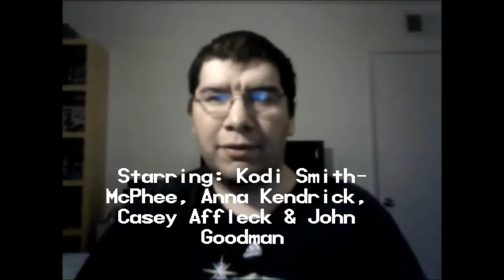ParaNorman (2012): Joseph A. Sobora's Movie Review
My Movie Review on "ParaNorman" (2012)
Starring: Kodi Smit-McPhee, Anna Kendrick, Casey Affleck, Leslie Mann & John Goodman.

Written By: Chris Butler, Stephen Stone & Arianne Sutner. Directed By: Sam Fell & Chris Butler.